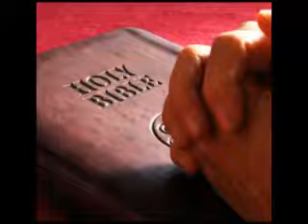Syrian Orthodox Funeral songs 3rd -full